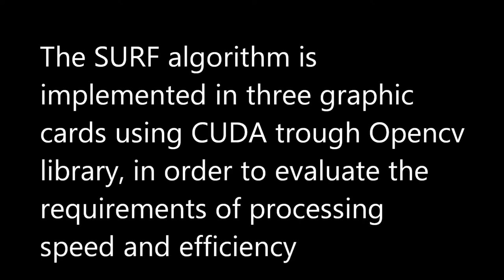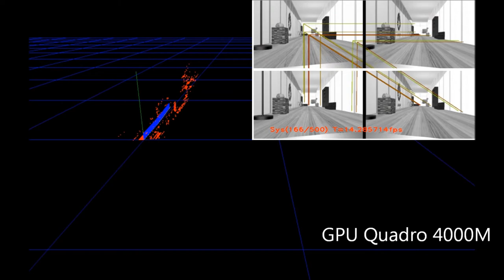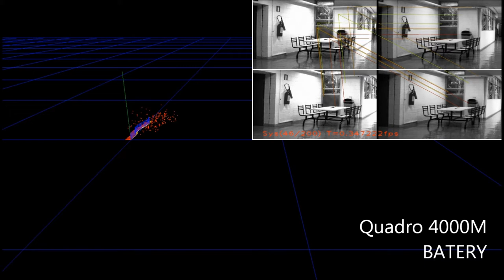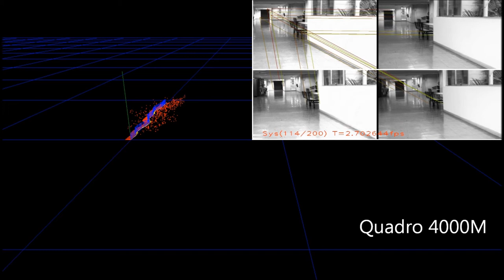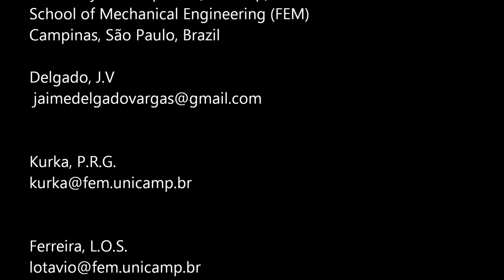Processing speed test of Stereoscopic vSLAM in an Indoors environment GPU vs CPU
Work presented at "2013 International Conference on Indoor Positioning and Indoor Navigation", 28th-31th October 2013

Abstract— This paper presents a speed test of a vSLAM (visual simultaneous location and mapping) application. In that framework, we process a stereoscopic image in order to find invariant interest points (keypoints) using the SURF (Speeded-up robust features) algorithm. Such an algorithm is computationally expensive due to the frequent and large number of required data processing. The SURF algorithm is implemented in three graphic cards using CUDA trough Opencv library, in order to evaluate the requirements of processing speed and efficiency. The vSLAM process begins with the calibration of a stereoscopic camera, followed by 3-D reconstruction of  keypoints position. The visual odometry is recovered by estimating the successive movements of the cameras with respect to the identified spatial locations of the keypoints. The vSLAM is applied to a real indoors navigation experiment.